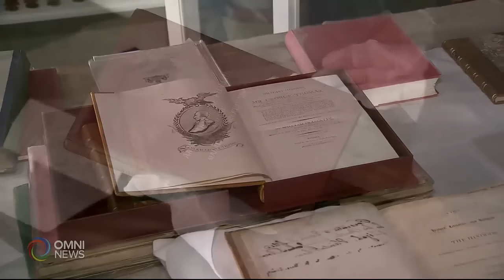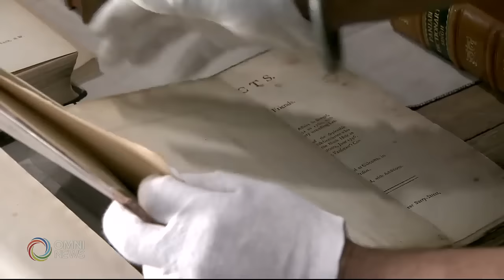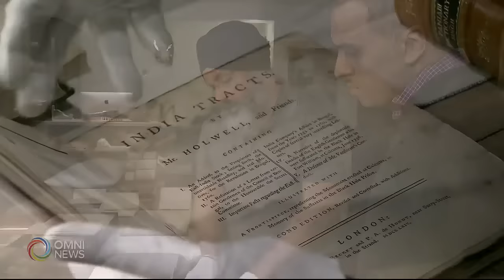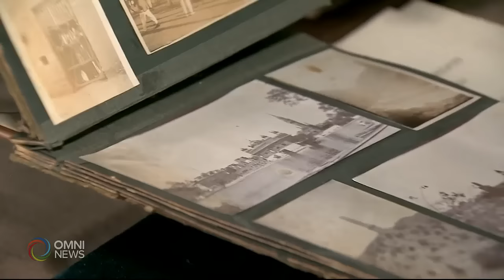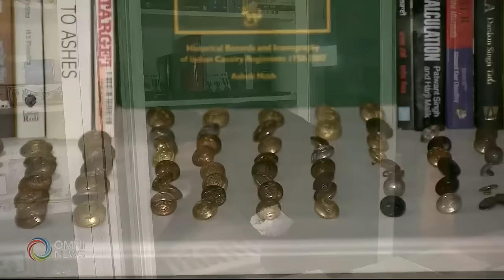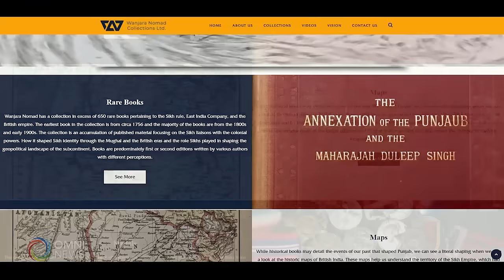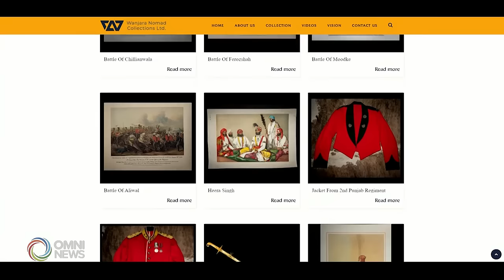Wanjara Nomad A Conversation with Omni Tv Jawad Siddiqui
A prelude to The Sikh narrative...

Wanjara Nomad is a journey narrated by free-spirited individuals born into Sikh families. Although away from Punjab, our ethos remain in the land that happened to be a Sikh Raj just a few decades ago.

Throughout this journey, we continue to reflect upon our illustrious history, while we pursue comprehension of the thoughts and ideologies that tried to define us, and have benefited from us.

We remain cognizant of who we are, yet are mindful to how we have been perceived as a people throughout history. It is throughout this history that we have broken bread, shared power and celebrated victory with those alike, and unlike ourselves.

Our Sikh themed collection is related to all the parties who defined and shaped the geopolitics of the Sikh empire, regardless of their race, colour, ethnicity and/or religious certitude.

Our commitment is to preserve, learn and share our inherent Sikh values of understanding, diversity and inclusivity.

Our pulse remains in the essence and presence of Sri Guru Granth Sahib.

Hum rakht Patshahi dava!

(Video courtesy: Omni TV)